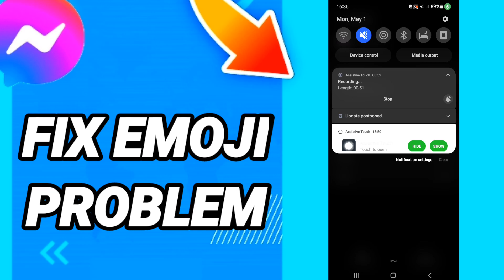How To Fix Emoji Problem On Messenger App